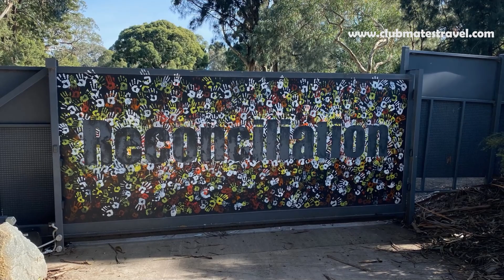ID23084 Xmas in July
@Clubmates Travel aims to provide memorable experiences during holidays for people with disability. We are committed to organizing supported holidays through customized individual or group holidays for disabled people. We have the best travel agents that can provide free holiday consultation and our company is a certified NDIS registered provider.

Enjoy watching this amazing holiday!